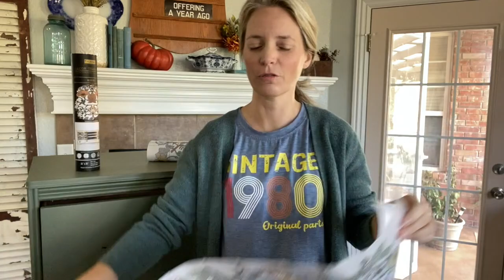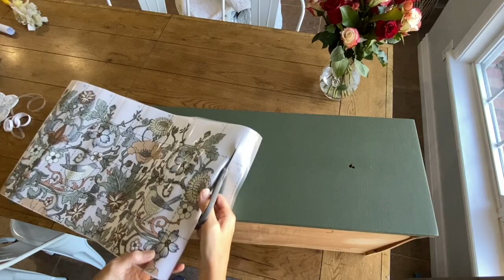How to Apply a Transfer to Furniture | Redesign with Prima Transfer Tutorial | Fusion Mineral Paint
Hey there furniture friends!

In today's video, I take you along with me as I apply a Redesign with Prima transfer to a dresser drawer.

I'm passing along some tips as I go, and hope this video will give you confidence to try a transfer on your next furniture piece!